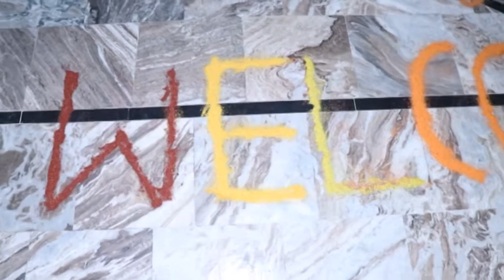Weeding Deep jani part 4